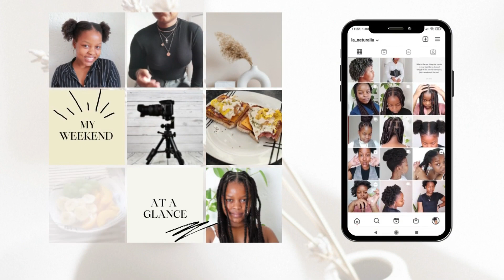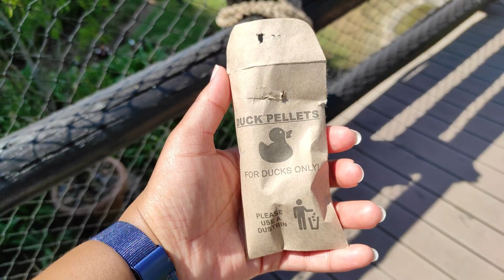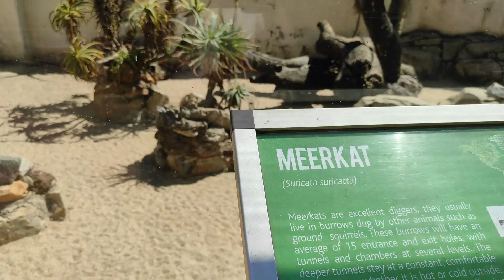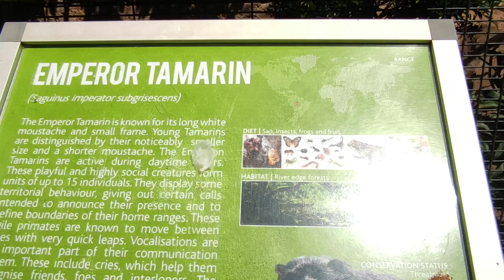VLOG: weekend away, monte casino, new sneakers, bird gardens...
Hi ,I went on a weekend away to monte casino and I had some fun.

Equipment used:
Canon 200d
Natural light, Ambient light (ceiling light), ringlight